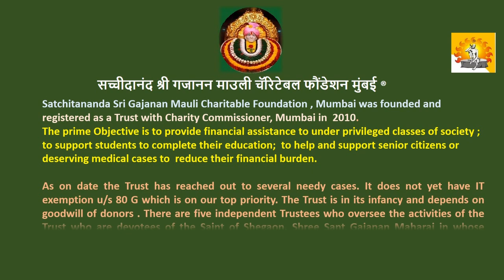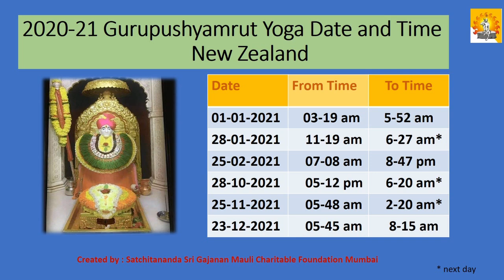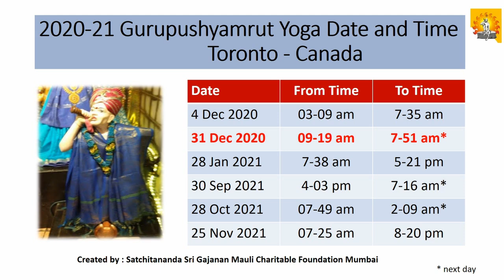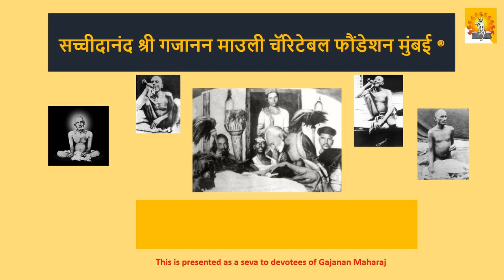International Guru Pushyamrut Calendar 2020-21 अंतर राष्ट्रीय गुरु पुष्यामृत दिन दर्शिका 2020-21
जय गजानन
सर्व दत्त  संप्रदायातील भक्तांना गुरुपुष्यामृत याचे महत्व नक्कीच माहित आहे. सर्व भक्तांच्या सुखसोयी साठी सत्चितआनंद श्री गजानन  माउली चॅरिटेबल फौंडेशन यु ट्यूब वर अंतर देशीय गुरु पुष्यामृत दिनदर्शिका प्रस्तुत करीत हे. पुढचे १२ महिन्यात वेगवेगळ्या देशात आणि शहरात योग्य कुठल्या वेळी सुरु होतो व समाप्त होतो याची माहिती मिळेल. भारत, सिंगापूर, लंडन, सौदी , दुबई, कॅनडा आणि अमेरिकेतील अनेक शहरात योग कधी आहे ते अवश्य बघा. तुमची प्रतिक्रिया यु ट्यूब चा वाहिनी वर अवश्य लिहावे. जय गजानन

Yogiraj Sadguru Gajanan Maharaj You Tube Channel presents the Calendarisation of Guru Pushyamrut across major cities of the World for 2020/21